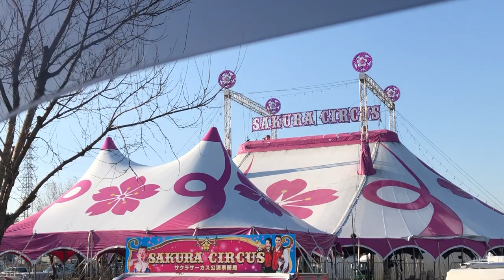さくらサーカス 大阪 和泉公演 池上曽根史跡公園 2022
さくらサーカス 大阪 和泉公演 池上曽根史跡公園